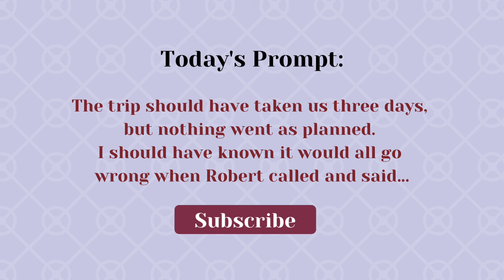25 Min. Writing Prompt + Sprint: Trip Gone Wrong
Fight for your creativity with this writing prompt + timed 25-minute writing session. We'll play some focus music while you work and then gently notify you, once your 25-minute sprint is over. Use this time to flex your creativity muscles and reinforce productive writing habits. Your craft deserves this time. YOU deserve this time. So, take 25-minutes & FIGHT for YOUR creativity!

Writing is hard. Accepting these truths will make it easier.